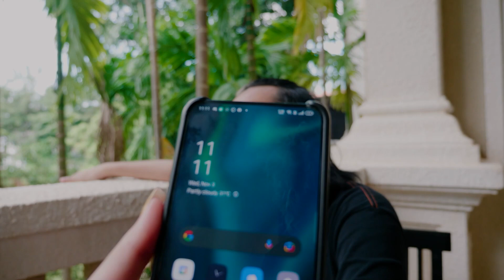THAT TIME I BECAME A WARRIOR (FOR A DAY)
ក្លាយជាអ្នកចម្បាំងមួយថ្ងៃ 🤣 លើកទីមួយនៅក្នុងទឹកដីប្រាសាទអង្គរវត្តដល់ម៉ោង១០យប់អ្នកទាំងអស់គ្នា! that was a a very interesting experience for me seeing how Ream Production works, The Music Video was impressive! shout out to everybody!!!

PC Build:

Processor: Intel(R) Core(TM) i7-8700 CPU @ 3.20GHz  3.19GHz
MotherBoard: B360M AORUS GAMING 3 (rev. 1.0)
Graphic Card: ROG Strix GeForce RTX™ 2060 6GB
Ram: SPECTRIX D41 DDR4 RGB 16GB
Power: Sama Forza 750 Watt